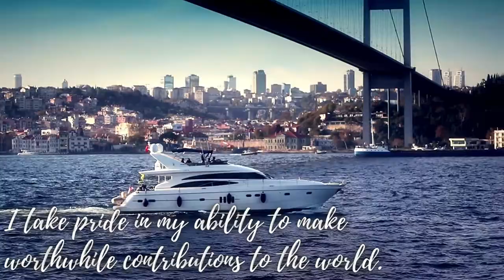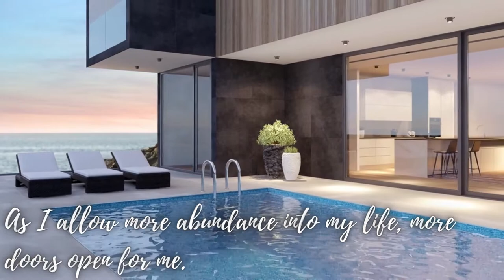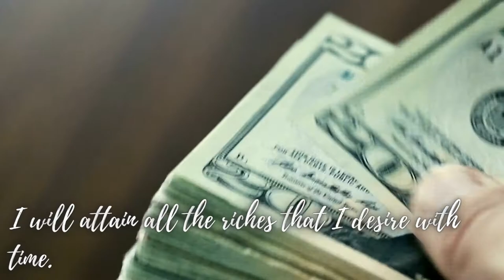Mind Movie - Successful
Mind Movie - Successful - Episode 10

Mind Movies transforms the normal vision board, into a beautifully crafted video vision board filled with powerful affirmations. These images combined with motivational music are designed to get enhance your mind into peak 'manifesting' mode - in just a few but amazing minutes.